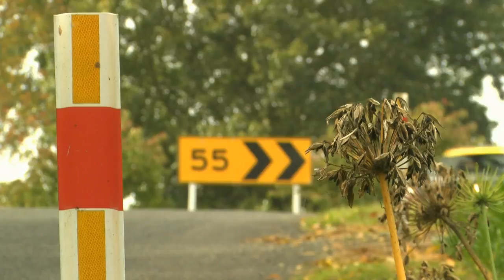Listen to your co-driver Greg Morgan! - Targa Rotorua 2016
Andrew Smith's word's of wisdom to Greg Morgan in SS 3... were they too late?! LOL